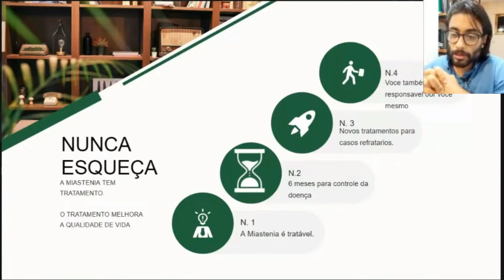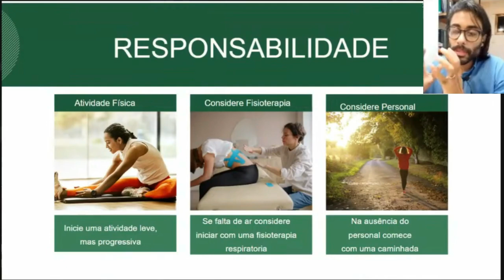Miastenia - Como Começar a Fazer Exercícios | Dr Diego de Castro Neurologista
Neste vídeo, Dr Diego de Castro explica como uma pessoa com Miastenia pode começar a praticar exercícios. Este vídeo é informativo e não substitui a consulta de neurologia.

Veja os assuntos abordados neste vídeo:

00:22 - Indicações e contraindicações da atividade física para pessoas com Miastenia
00:38 - Como começar a prática de atividade física na Miastenia
01:05 - É possível evoluir gradualmente a prática de atividade física, mesmo sem contar com um personal

Em geral, a razão pela qual o exercício exaspera sintomas em indivíduos com MG é devido à inatividade pré-existente. Uma condição como a de MG muitas vezes motiva os indivíduos a se envolverem em comportamentos mais sedentários, por medo de piorar os sintomas com exercícios.

Uma vez sedentários, os músculos ficam enfraquecidos e qualquer grau de exercício coloca estresse nos músculos e acelera a fadiga.

Até o momento, ainda temos poucos estudos sobre o impacto do exercício em MG e mais pesquisas precisam ser realizadas para entender melhor essa relação. No entanto, já temos algumas evidências de que "programas de exercícios cuidadosamente prescritos e estruturados podem melhorar a capacidade aeróbica e a força muscular".

Por exemplo, segundo artigo publicado em 2020 na Frontiers in Neurology um regime regular de exercício é benéfico em doenças neuromusculares, seja aeróbica/resistência ou treinamento de força/resistência.

Manter o corpo ativo é uma ótima estratégia para manter a mobilidade e a função muscular, mas também para evitar complicações secundárias associadas ao comportamento sedentário.

Saiba mais sobre a Miastenia gravis, lendo nossos artigos:

Quais são as Alternativas de Tratamento na Miastenia gravis?